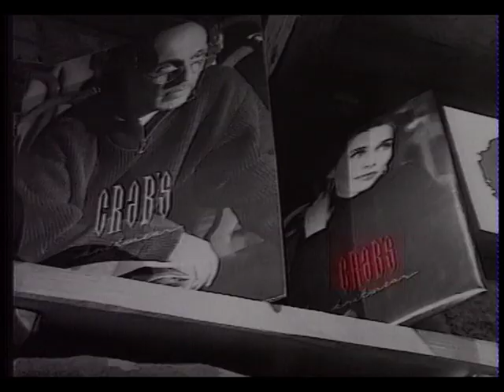Reklama za radnju Totem Store, 1993...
Slikana 3.decembra 1993., kamera (Sony 537 Hi-8) i režija Goran Marković, ideja i muzika Siniša "Sićko" Božović, glas Aca Kovandžić, ne treba da pomenem ko je montirao... Bilo je neprijatno hladno veče dok smo snimali... Sećam se da je Ksenija žurila da što pre završimo jer joj je bio 16. rođendan... Vlasnik radnje (Miša Nikšić) joj je, pošto je to čuo, odmah poklonio jaknu, što ju je strahovito uplašilo. "A šta ću ja njemu...?"